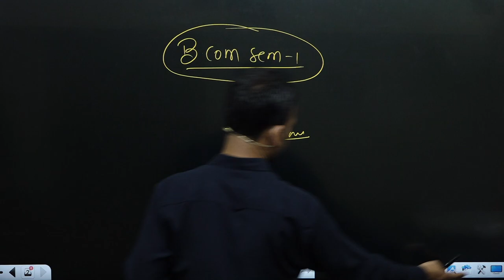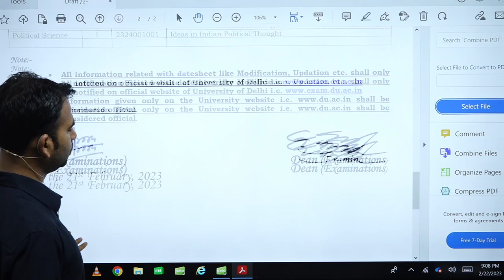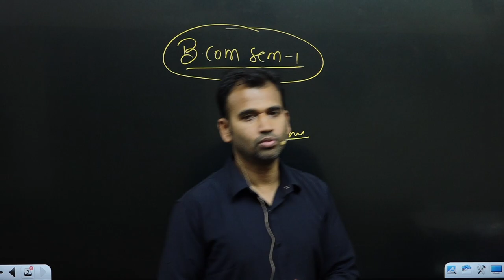date sheet change b.com sem-1 ||sol date sheet || datesheet